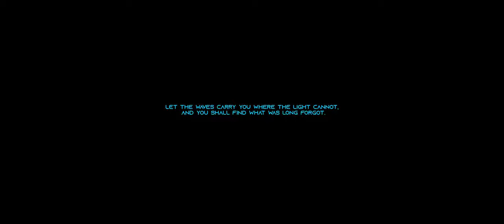INFLUXIS # 1: Beginning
When i saw this game i had to try it, I love games like this and from what i know it's just one developer working on it, i think it's amazing so far.